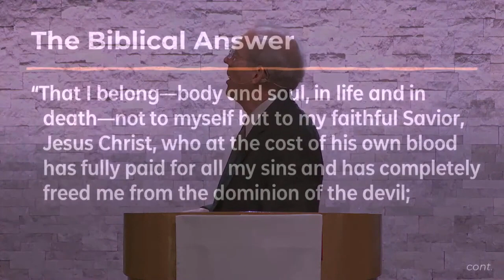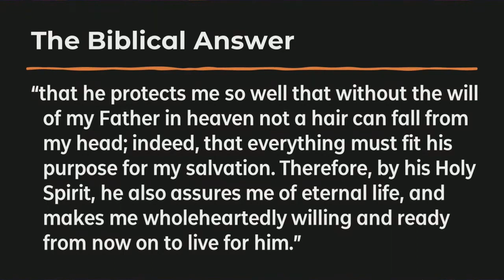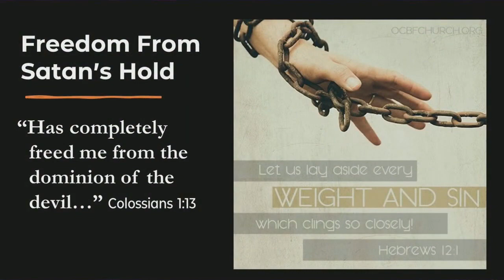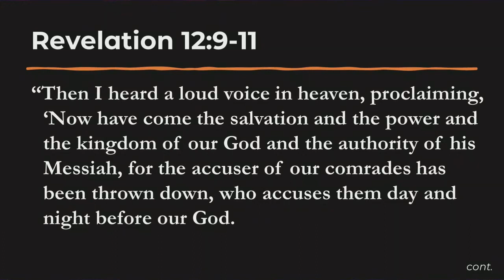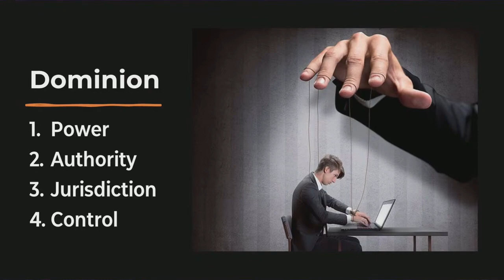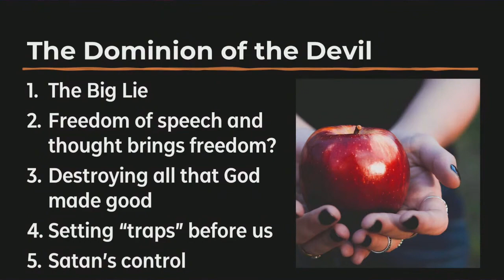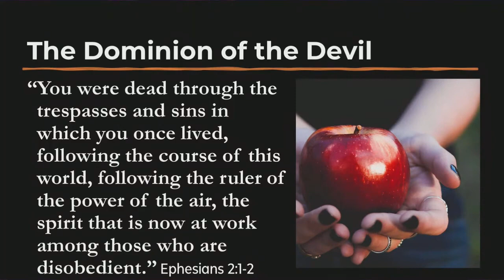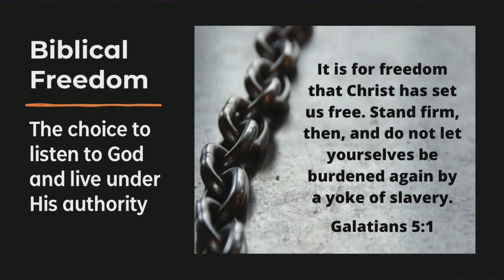Sermon: Whose Dominion? - January 8, 2023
Sunday morning worship at Church of the Lakes in Orlando, FL.

Sermon: Whose Dominion?
Speaker: Rev. Ferdi Brits